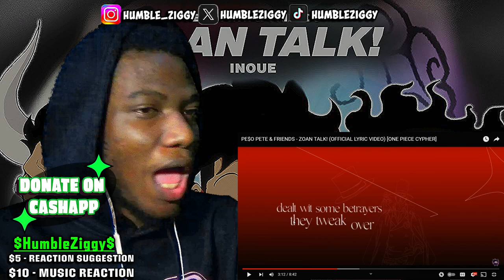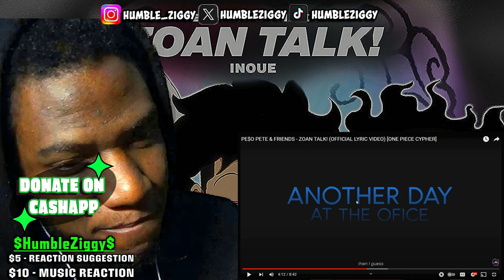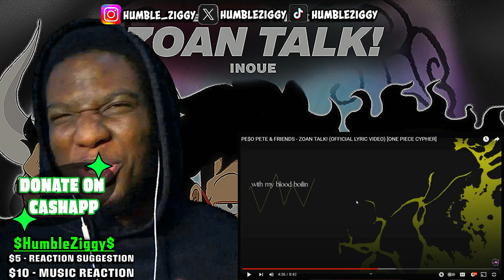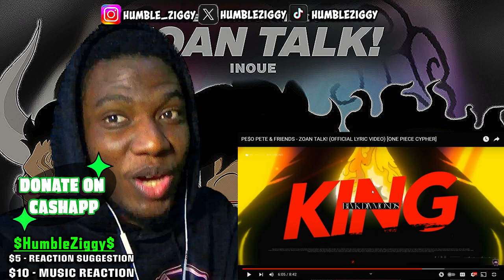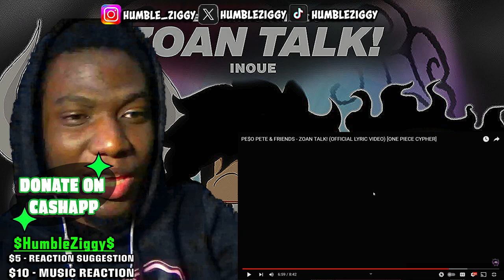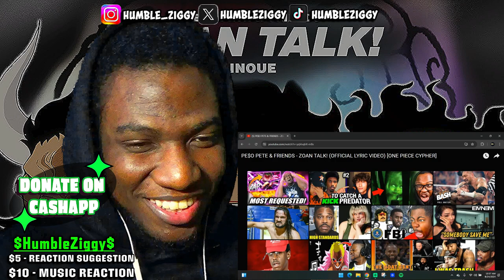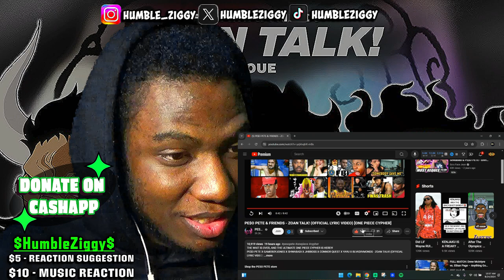PE$O PETE & FRIENDS - ZOAN TALK! [ONE PIECE CYPHER] (REACTION)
Check out my reaction to the Zoan Talk One Piece Cypher featuring @pesopete , @GameboyJones , @Shwabadi , @JHBBOSS , @ConnorQuestMusic , @yayudotcom , and @BlvkDivmonds ! Watch as we break down the bars and vibes of this epic rap collaboration.